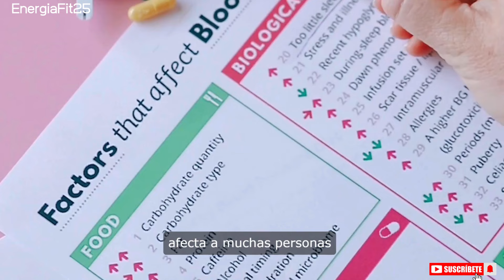SECRETOS sobre MARISCOS Prohibidos PARA Diabéticos 🏋️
Descubre en este video los mariscos prohibidos para diabéticos que debes conocer. Mantente informado para cuidar tu salud y disfrutar de una alimentación balanceada.
Mariscos Prohibidos para Diabéticos que Debes Conocer